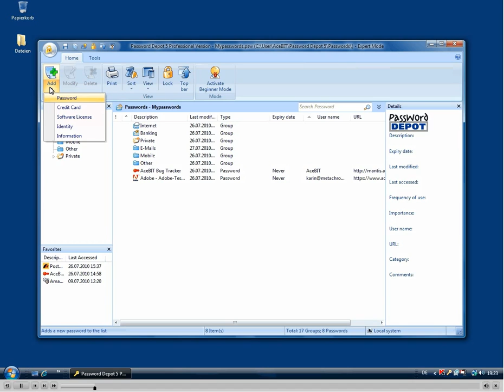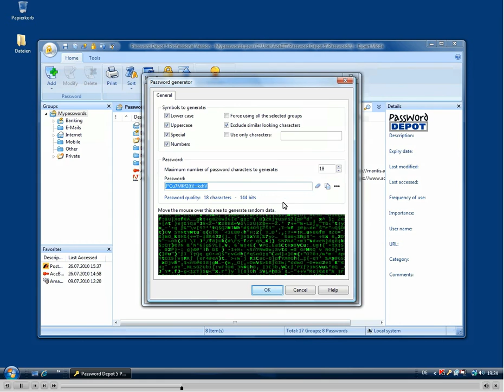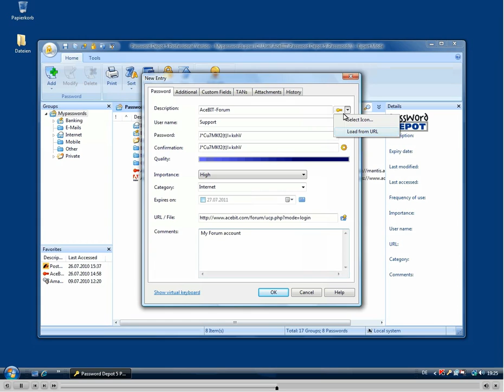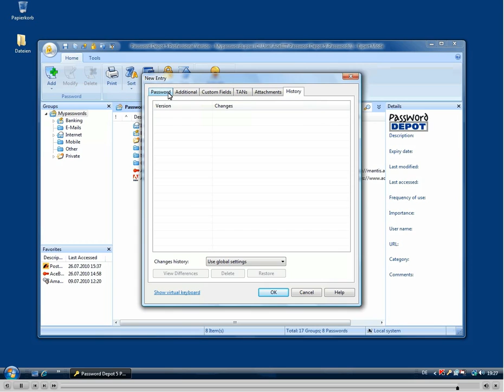Password Depot 5: How to add passwords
This tutorial shows you how to add new passwords. You can download Password Depot 5 from our